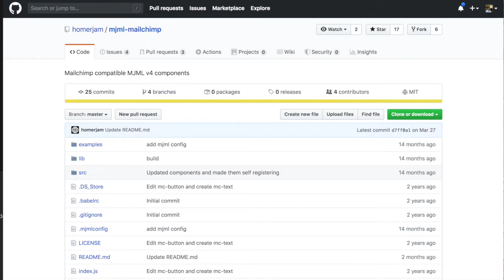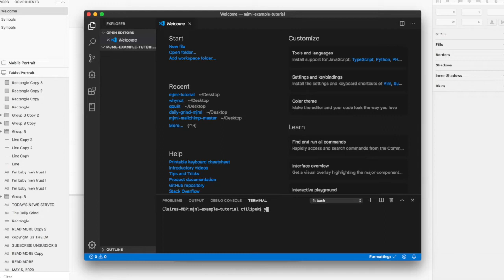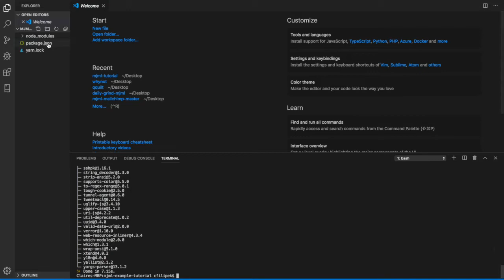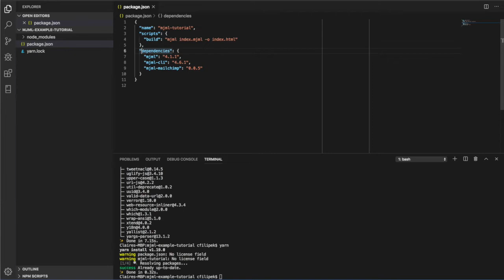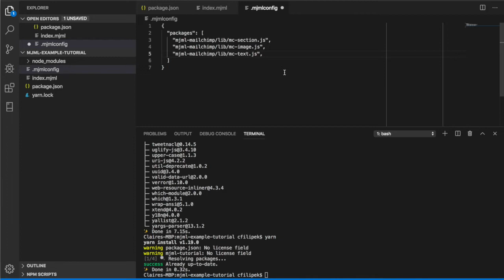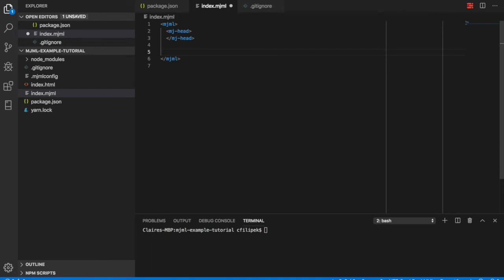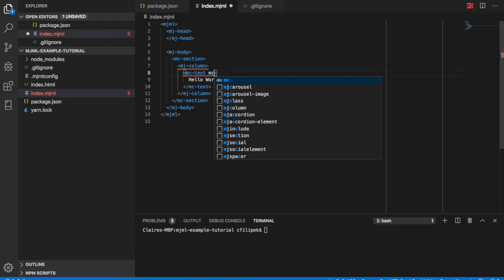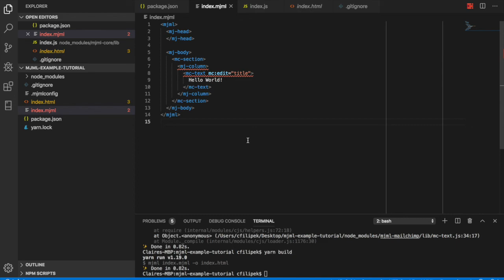Code Your Own HTML Mailchimp Email Template Tutorial [MJML & MJML Mailchimp] Part 1: Setup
In this tutorial series we will be coding a Mailchimp template using the libraries: MJML and MJML Mailchimp. This is part one where we setup the project.